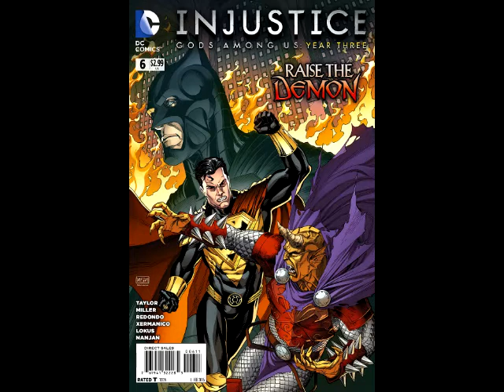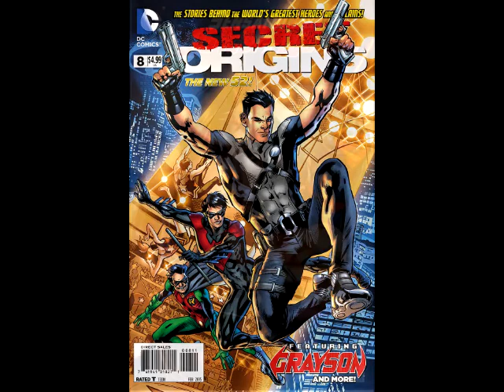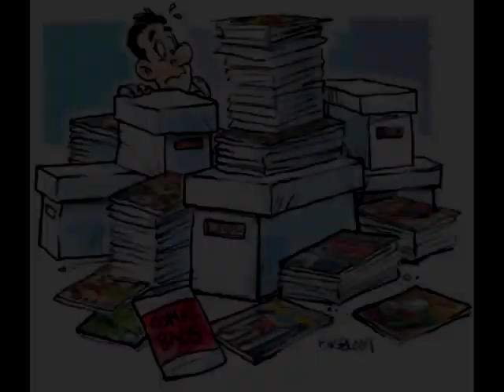He's Got Issues #153.2: DC Comics, 12/24/14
DC COMICS
Aquaman #37
Arkham Manor #3
Batman '66 #18
Batman Annual #3
Batman Eternal #38
Bodies #6 (Of 8)
Catwoman Annual #2
Dead Boy Detectives #12
Deathstroke #3
Earth 2 World's End #12
Flash #37
Gotham By Midnight #2
Grayson Annual #1
Green Lantern Annual #3
Harley Quinn #13
He-Man The Eternity War #1
Infinity Man And The Forever People #6
Injustice Gods Among Us Year Three #6
Red Hood And The Outlaws Annual #2
Red Lanterns #37
Robin Rises Alpha #1
Secret Origins #8
Sensation Comics Featuring Wonder Woman #5
Sinestro #8
Star-Spangled War Stories Featuring G.I. Zombie #5
Superman #37
Superman Wonder Woman #14

Trades:
Batman Arkham Origins HC
Green Lantern Lights Out TP
Larfleeze Volume 2 The Face Of Greed TP
Lucifer Volume 5 TP
Showcase Presents The Legion Of Super-Heroes Volume 5 TP
Superman Action Comics Volume 4 Hybrid TP
Superman Action Comics Volume 5 What Lies Beneath HC
Tales Of The Batman Len Wein HC
Twilight TP